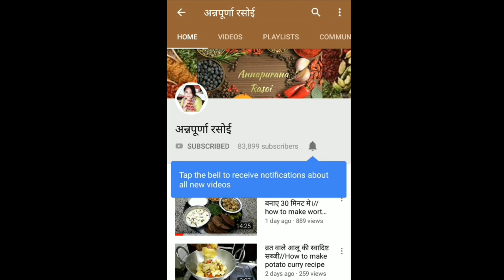ठंडा ठंडा कस्टर्ड मिल्क शेक एक बार इस तरह से जरूर बना कर पीऐ एक बार बनाएंगे तो बार-बार बनाकर पिएगे।